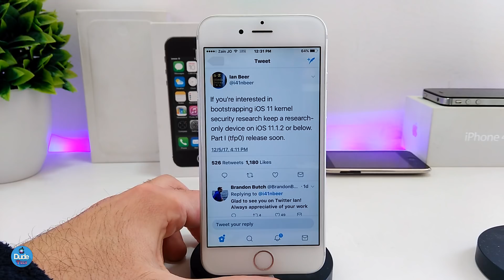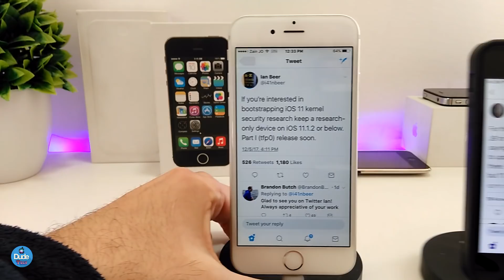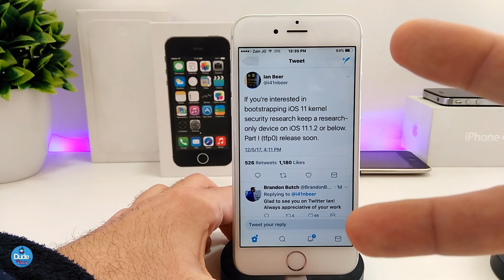New iOS 11.1.2 JAILBREAK EXPLOIT COMING SOON, Great News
Hi Guys! In today's video i have new information about the New Exploit for iOS 11.2.1 !!